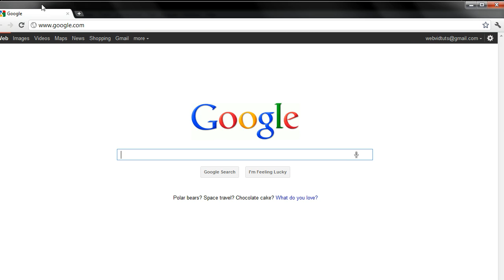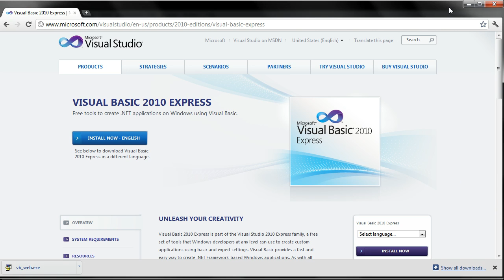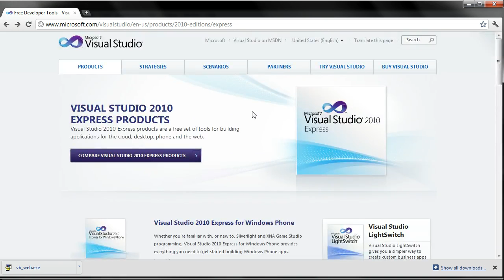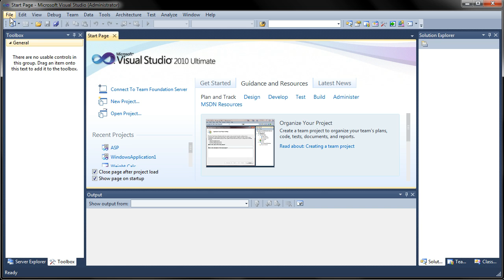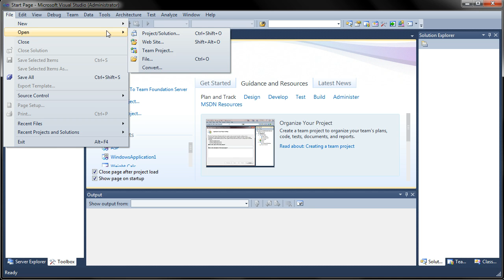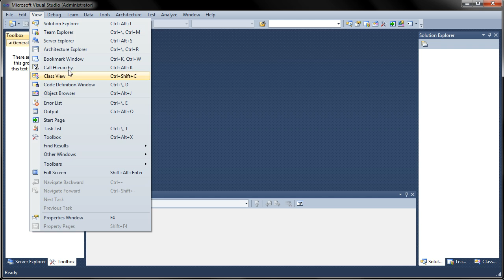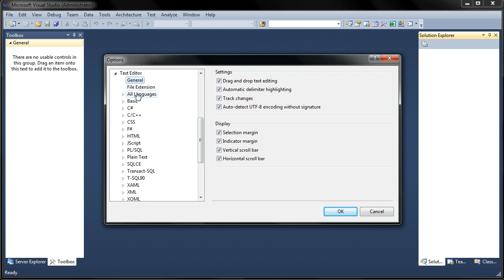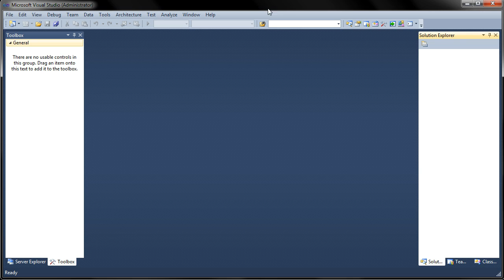VB.NET Programming - 2 - Exploring The Interface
In this video we will be going over the interface of Visual Studio 2010 and learn about the menus that it has.